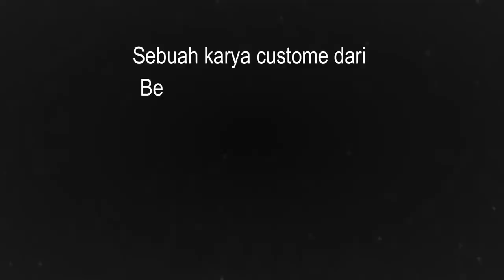DANDANG EKSTRAK JAHE & SEREH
Bengkel Las Argon membuat berbagai macam barang berbahan stainless steel salah satunya Dandang Ekstrak Jahe dan Sere. Memiliki 5 saluran pipa dan satu ganggang untuk mengangkat dandang agar lebih mudah. Penasaran dengan barangnya ? yuk simak spesifikasi barang tersebut :

Dandang Ekstra Jahe dan Sere
Size (40x40cm)
Frame (Hairline Silver Stainless Steel)

Bengkel Las Argon terima jasa pembuatan barang dengan model custom sesuai keinginan pembeli. Dijamin K3 (Kecepatan, Ketepatan dan Ketelitian) kami utamakan di toko kami 💪
Tunggu apa lagi? Langsung chat/DM kami untuk menentukan type, harga dan desain untuk barang custom.
 Info lebih lanjut:
 Bengkel Las Argon EDRY SS
 Jasa Las Argon Jogja
 Atau datang langsung ke workshop kami untuk konsultasi dengan ukuran ruangan yang anda miliki.